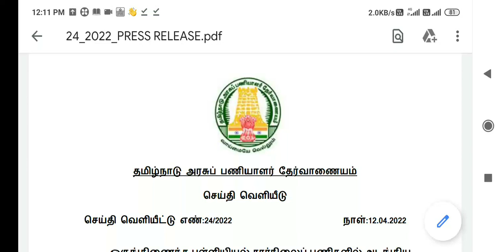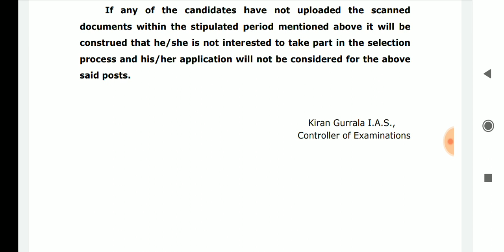Tnpsc இன்று வெளியிட்ட புதிய அறிவிப்பு 💥🔥🎀